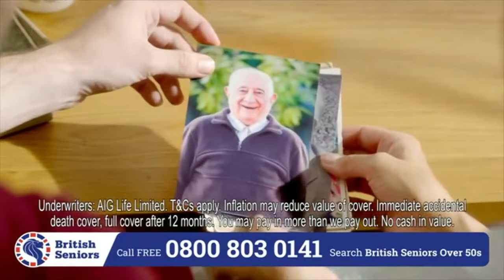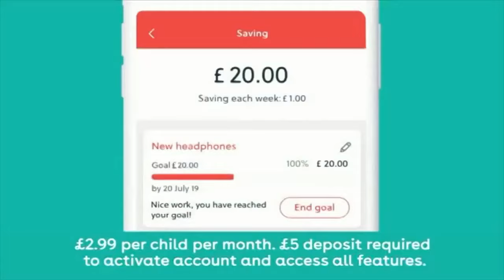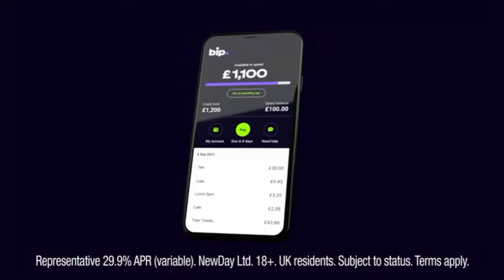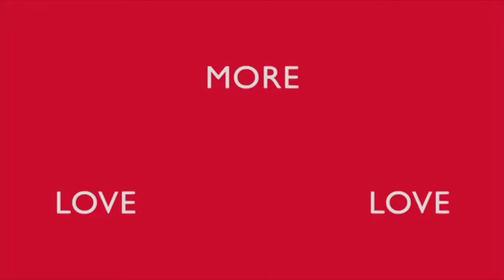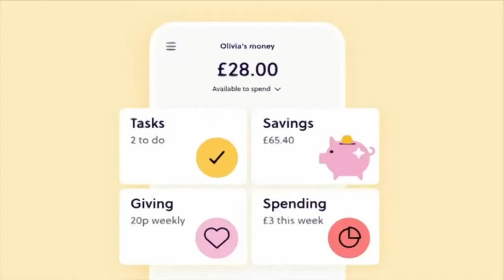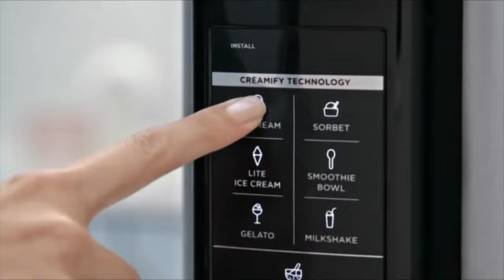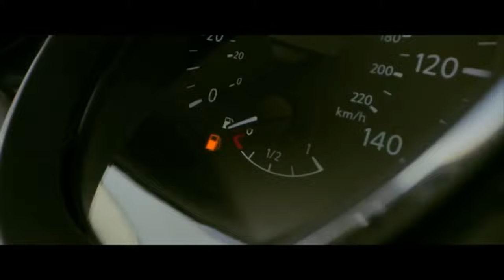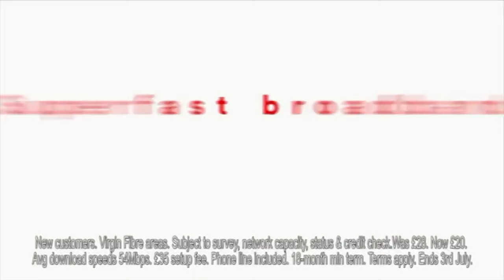ITV2 Continuity & Advert Breaks - Sunday 3rd July 2022